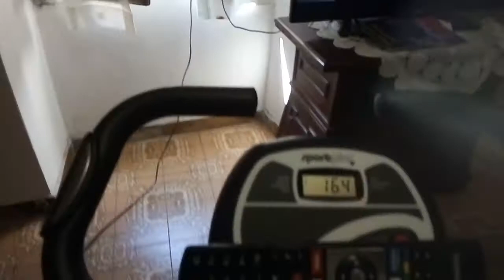A casa in cyclette...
A casa in cyclette. Non solo in cyclette ovviamente, ma anche un cucina, nella stanza da letto, in cortile, e nel divano. Nellla videoregistrazione ho detto "mi è arrivata ieri. Oggi è il 7 di aprile. Ciao.